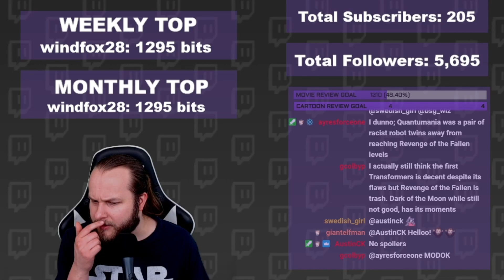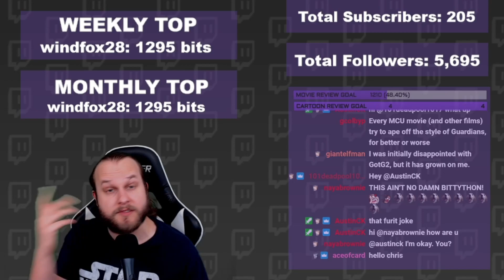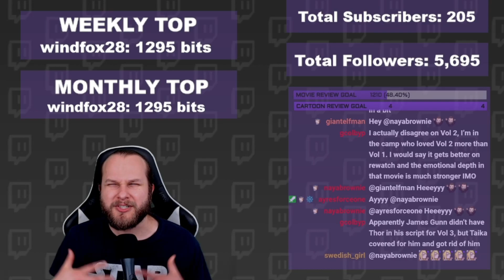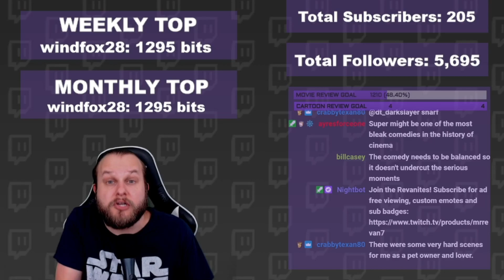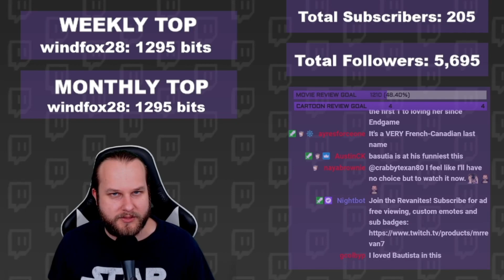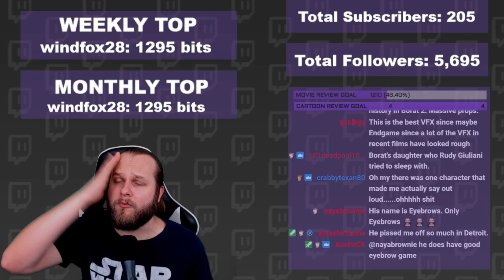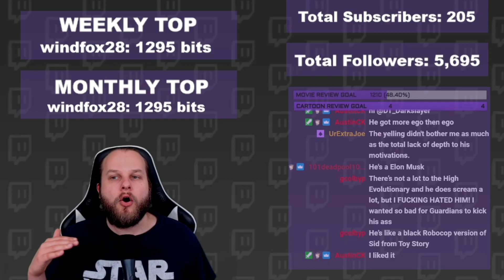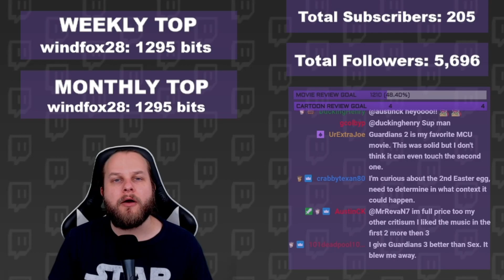GUARDIANS OF THE GALAXY VOL. 3 REVIEW | A WONDERFUL ENDING!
"Let's give the galaxy something to remember us by." Watch Chris (MrRevaN7) do a review of a movie while getting into a lively discussion with the Twitch chat. Check out the latest review for GUARDIANS OF THE GALAXY VOL. 3.

Synopsis: Still reeling from the loss of Gamora, Peter Quill rallies his team to defend the universe and one of their own - a mission that could mean the end of the Guardians if not successful.